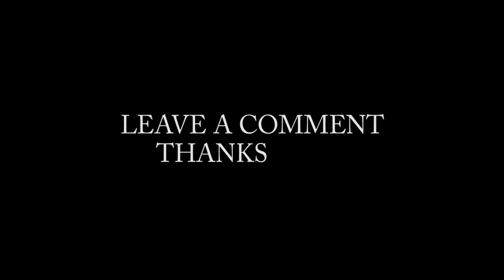Precision Matthews - PM-25MV DISASSEMBLY OF X AND Y AXIS